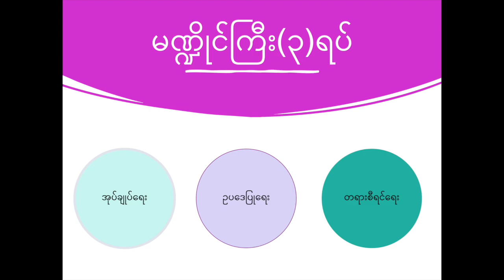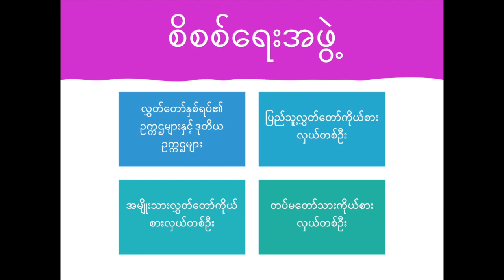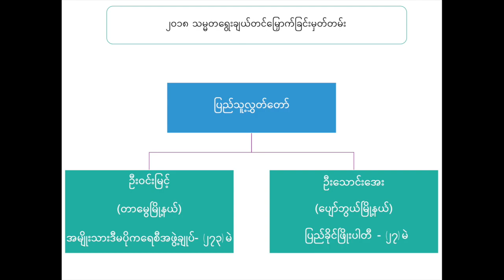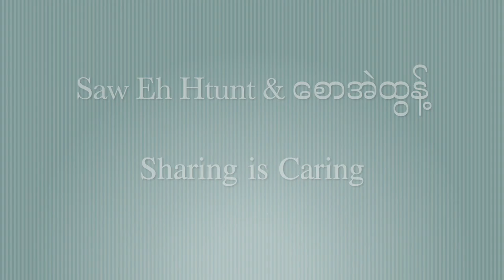How President and Vice-Presidents are elected in Myanmar ?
နိုင်ငံတော်သမ္မတနှင့်ဒုတိယသမ္မတများ ဘယ်လိုရွေးချယ်တင်မြှောက်ကြသလဲ???
I am presenting about how president and vice presidents are elected in Myanmar. Hope you will learn something after you watch it till the end.